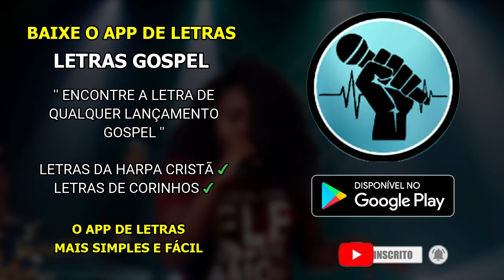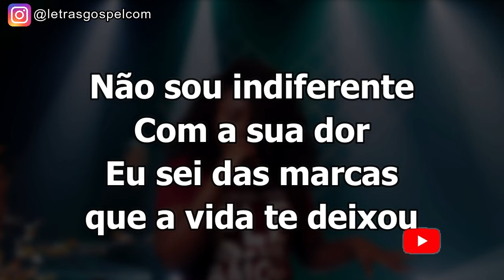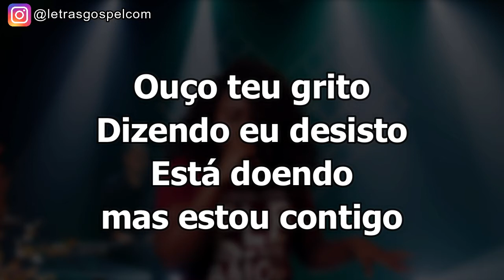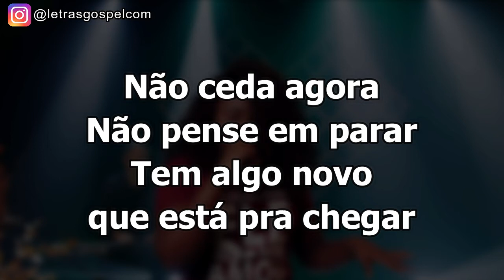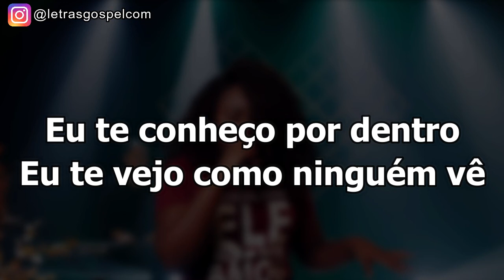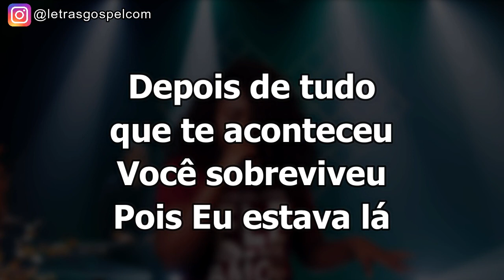Eu Vou Curar - Kellen Byanca | PLAYBACK